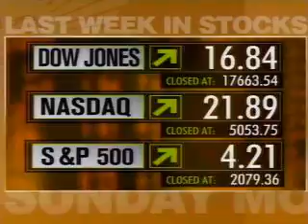WTSP TV 20151101 094949